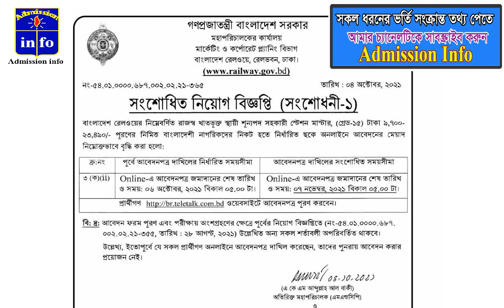Railway job circular 2021, ২৩৫ পদে বাংলাদেশ রেলওয়ে সংশোধীত নিয়োগ বিজ্ঞপ্তি-২০২১,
২৩৫ পদে বাংলাদেশ রেলওয়ে সংশোধীত নিয়োগ বিজ্ঞপ্তি-২০২১, Railway job circular 2021

বাংলাদেশ রেলওয়ের স্থায়ী শূন্যপদ সমূহে সরাসরি জনবল নিয়োগের জন্য নিয়োগ বিজ্ঞপ্তি প্রকাশ করেছে। বাংলাদেশ রেলওয়ে ১টি পদে মোট ২৩৫ জনকে নিয়োগ দেবে। এই চাকরিতে ঝালকাঠি জেলা ব্যতীত বাংলাদেশের সকল জেলার প্রার্থীরা আবেদন করতে পারবেন। পদগুলোতে নারী ও পুরুষ উভয়েই আবেদন করতে পারবেন। আগ্রহী প্রার্থীরা অনলাইনে আবেদন করতে পারবেন। সম্পূর্ণ বিজ্ঞপ্তি বিস্তারিত দেওয়া হল।

পদের নাম: সহকারী ষ্টেশন মাষ্টার
পদ সংখ্যা: ২৩৫ টি
শিক্ষাগত যোগ্যতা: স্নাতক ডিগ্রি।
বেতন: ৯,৭০০-২৩,৪৯০ টাকা।

আবেদনের নিয়ম: আগ্রহী প্রার্থীরা অনলাইনে ওয়েবসাইটের মাধ্যমে আবেদন করতে পারবেন।

আবেদন শুরুর সময়: ০৭ সেপ্টেম্বর ২০২১ তারিখ সকাল ১০:০০ টা থেকে আবেদন করা যাবে।
আবেদনের শেষ সময়: ০৭ নভেম্বর  ২০২১ তারিখ বিকাল ০৫:০০ টা পর্যন্ত আবেদন করা যাবে।